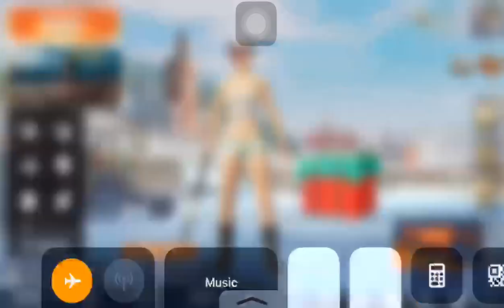Valentines Day special!!PUBG mobile live with X Factor Squad!!!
Device : iPhone 8 Plus
Internet : Excitel Fiber 100 Mbps
Streaming App : Omlet Arcade
XF channel name : X Factor PUBG Mobile

Lol!

Everyone knows wt is claw!
But for me it’s new and I’m still trying to do my best!
Tired with 4 finger but u hv to focus on 3 finger first!!!
Nanri makkale!
Tamil/Hindi/English
Hope everyone enjoys Here